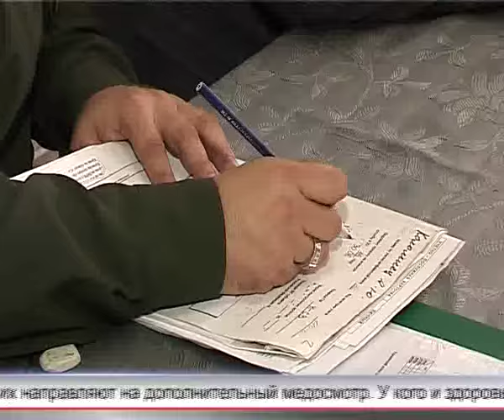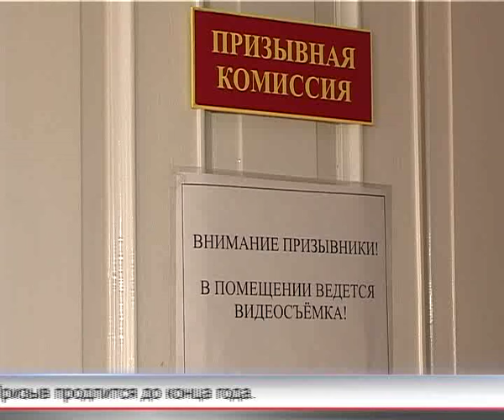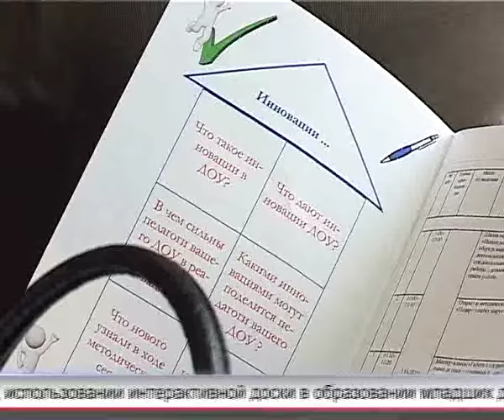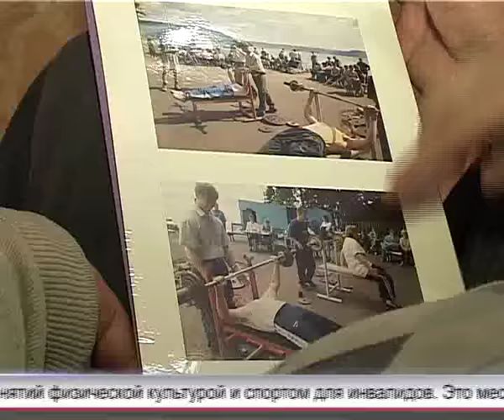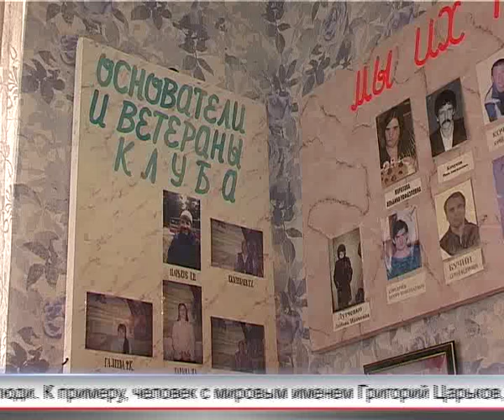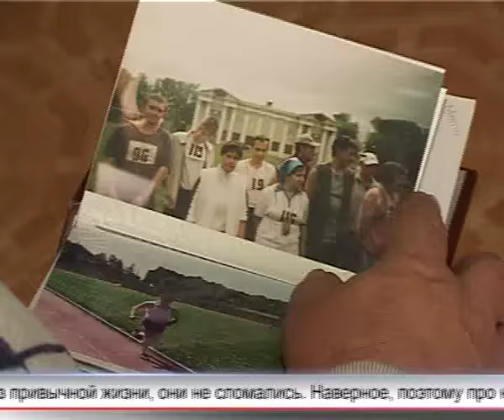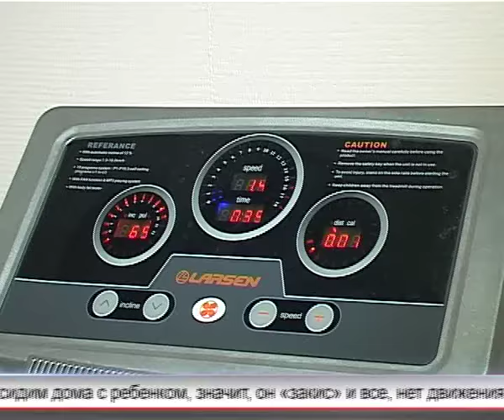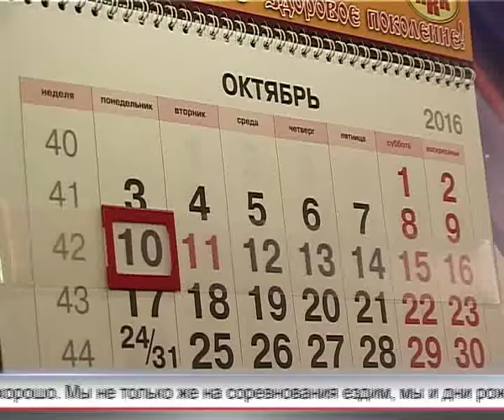Арис Новости 12.10.2016